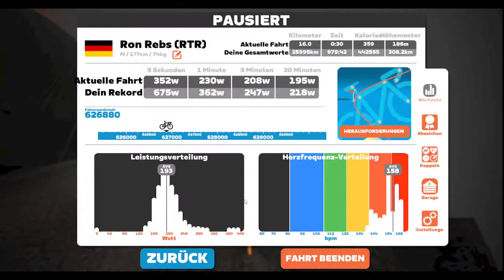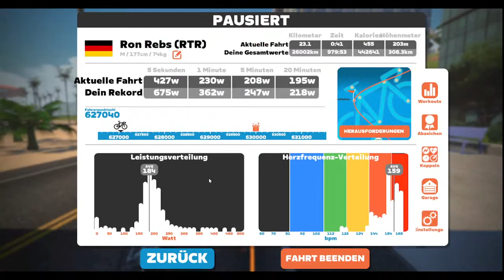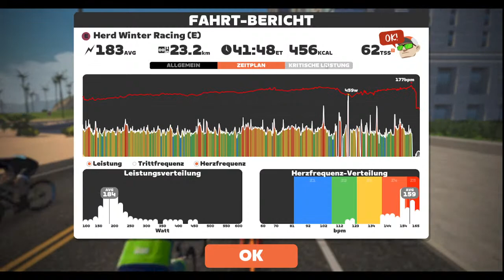Herd Winter Racing 31.03.2023 20:00 Volcano Climb 1 Laps 23 km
Herd Winter Racing
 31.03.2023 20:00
Volcano Climb   1 Laps   23 km